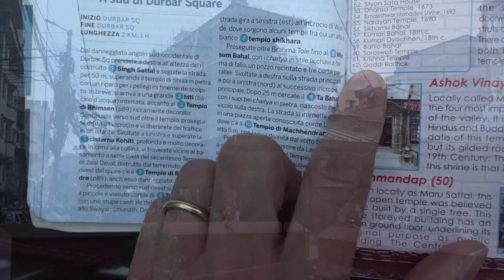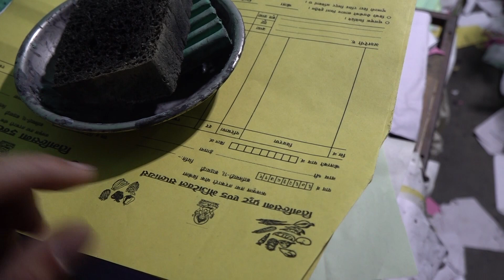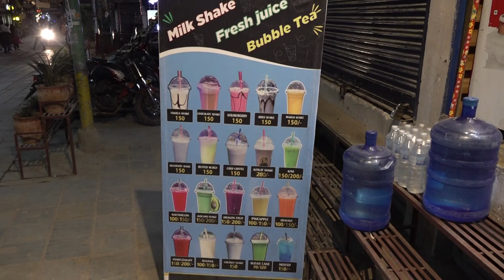Katmandu centre normal life